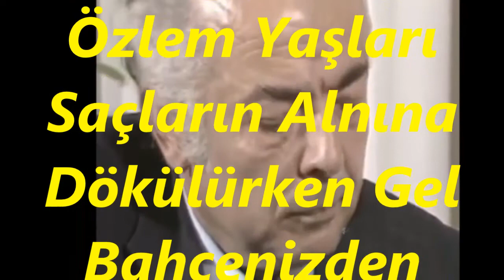Teoman ALPAY-Siyah Gözlerinde Özlem Yaşları (MUHAYYER KÜRDİ)R.G.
SOLİST:
*TEOMAN ALPAY*
VİDEOYU YAPAN
*RECEP GAYRETLİ*
GÜFTE:  YEKTA GÜNGÖR ÖZDEN
BESTE:  TEOMAN ALPAY
USUL:  SOFYAN
MAKAM:     MUHAYYER KÜRDİ
Siyah Gözlerinde Özlem Yaşları
Saçların Alnına Dökülürken Gel
Bahçenizden Geçen Gurbet Kuşları
Uzak Yuvalara Çekilirken Gel